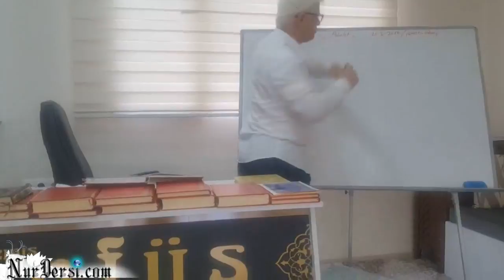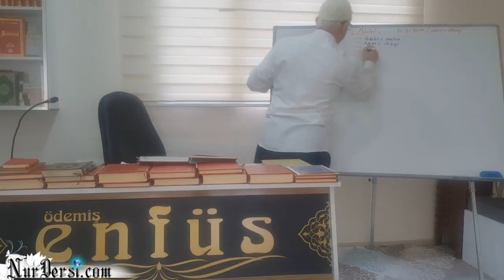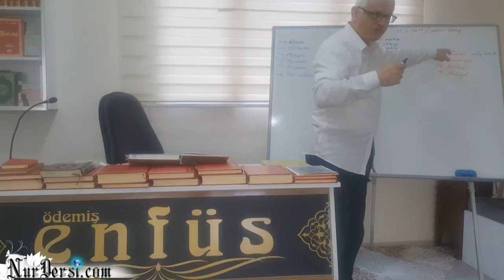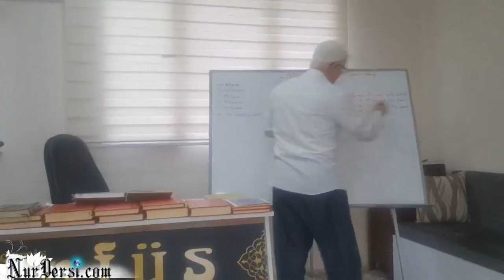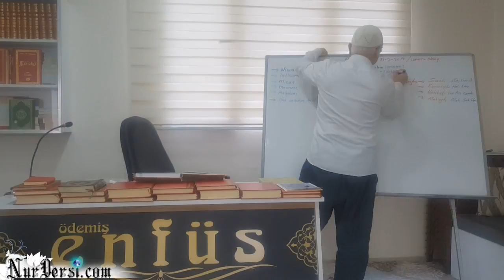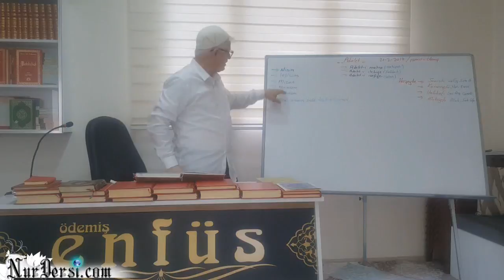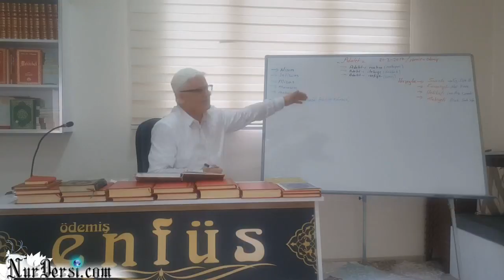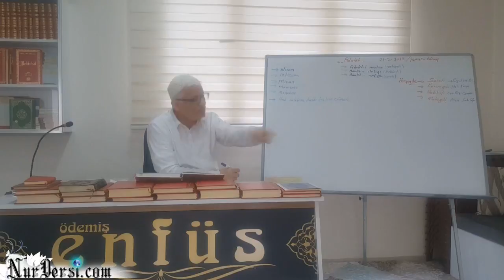Adalet -6 ( izmir/ödemiş )